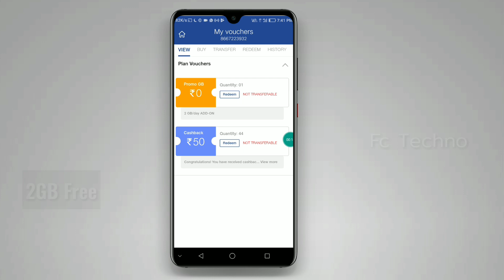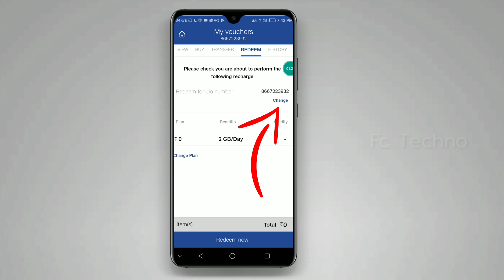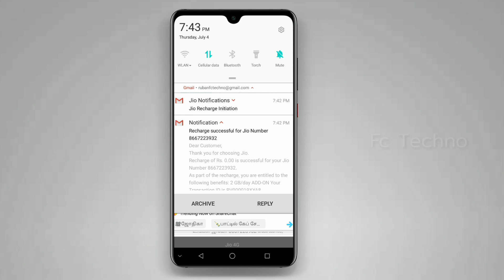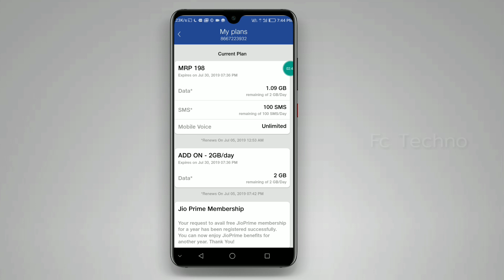jio 2gb free data 2019 tamil | jio free recharge | Fc Techno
jio 2gb free for all jio user.Go and the check the plan and activate now and enjoy your free plan 2gb now